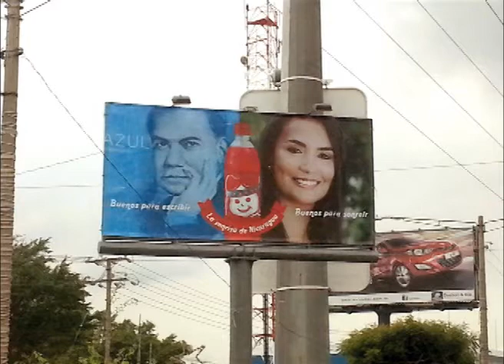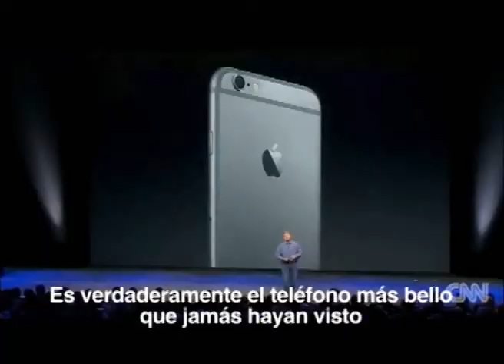LUM News: ¡Propiedad Cero!